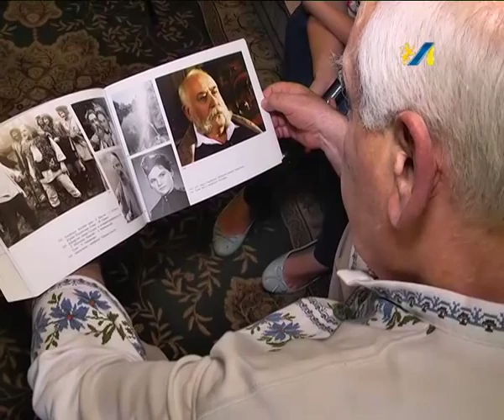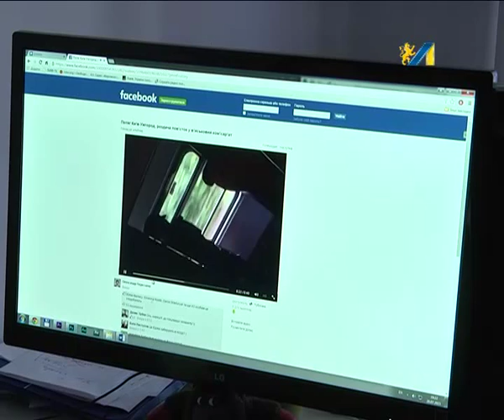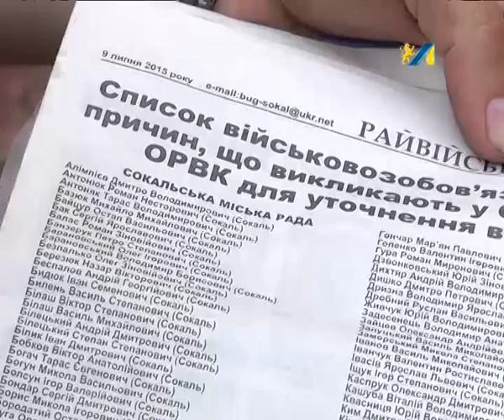ОЧІ. новини 29.07.2015